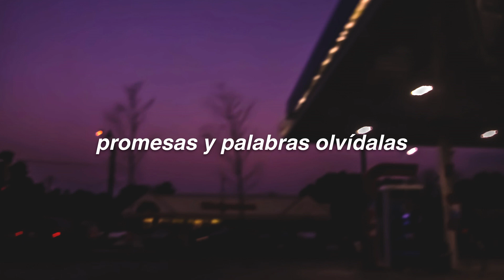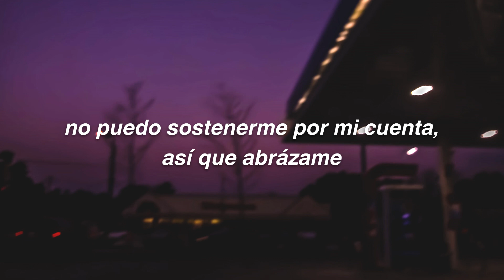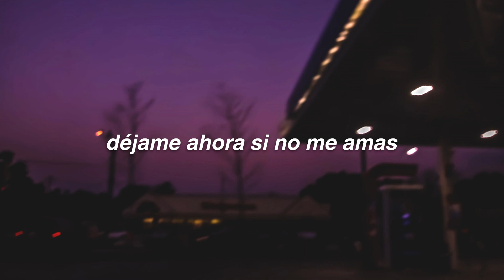escucha esta canción mientras estás acostado llorando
Artistas que quieran ser promocionados contactarme por Instagram o correo electrónico.